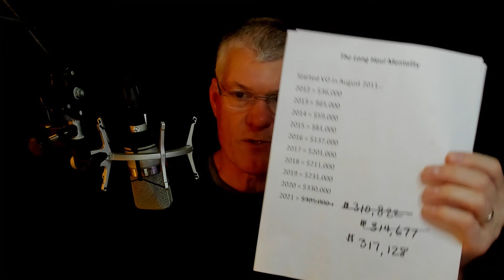VOMP Friday Update: Todd's Final VO Numbers and Two Words of Advice!